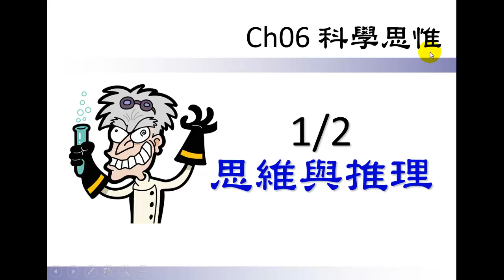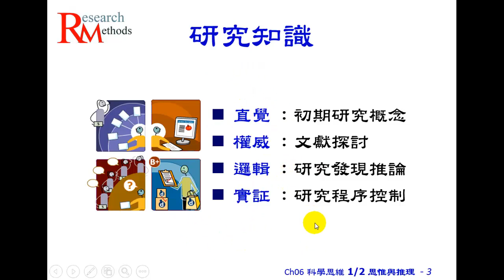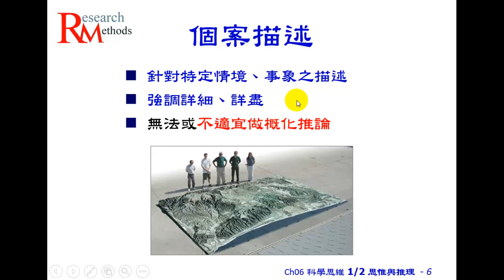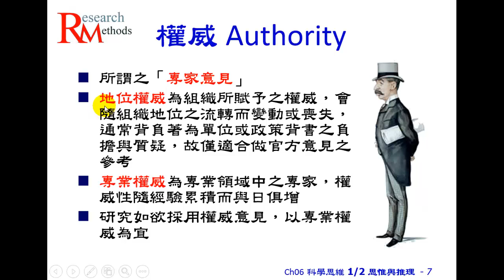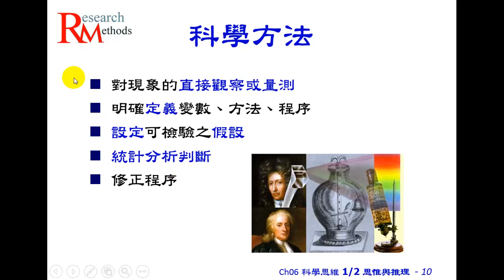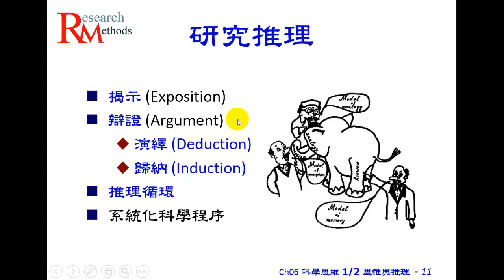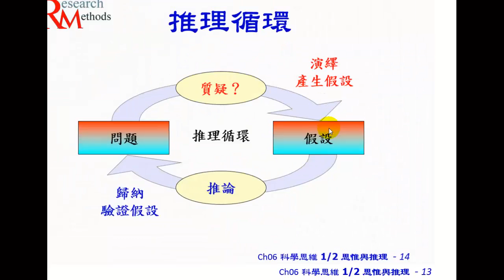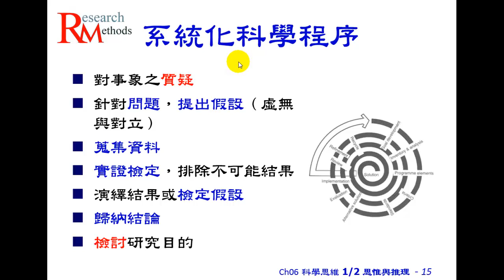104 1 袁正綱 企業研究方法Ch06 科學思維 1 2 思惟與推理